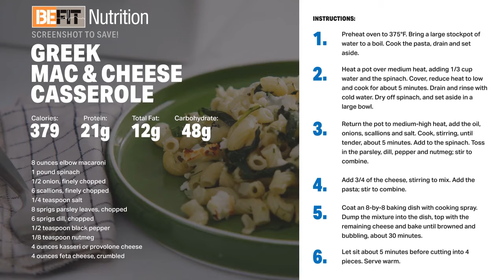Greek Mac & Cheese Casserole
Ingredients:
•8 ounces large elbow macaroni or other hollow pasta
•1 pound spinach
•1 tablespoon olive oil
•1/2 onion, finely chopped
•6 scallions, finely chopped
•1/4 teaspoon salt
•8 sprigs parsley (leaves), chopped
•6 sprigs dill, chopped
•1/2 teaspoon black pepper
•1/8 teaspoon nutmeg
•4 ounces kasseri or provolone cheese
•4 ounces feta cheese, crumbled

Bring a large stockpot of water to a boil. Cook the pasta according to box directions, drain and set aside.

Meanwhile, heat a pot over medium heat. Add 1/3 cup water and the spinach. Cover, reduce heat to low and cook until spinach is wilted and tender, about 5 minutes. Drain and rinse with cold, running water to cool. Use your hands to squeeze as much liquid out of the spinach as possible; working in small handfuls. Fluff the spinach back up a bit, place  in a large bowl and set aside.

Return the pot to medium-high heat, add the oil, onions, scallions and salt. Cook, stirring, until tender and translucent, about 5 minutes. Add to the spinach. Toss in the parsley and dill. Stir everything together. Add the pepper and nutmeg; stir to combine.

Add 3/4 of the cheeses. Stir to mix. Add the pasta; stir to combine.

Coat an 8-by-8 baking dish with cooking spray. Dump the mixture into the dish, top with the remaining cheese and bake until browned and bubbling, about 30 minutes.

Let sit about 5 minutes before cutting into 4 pieces. Serve warm.

Nutrition Information

Serves: 4 |  Serving Size: 1 piece

Per serving: Calories: 379; Total Fat: 12g; Saturated Fat: 5g; Monounsaturated Fat: 3g; Cholesterol: 25mg; Sodium: 665mg; Carbohydrate: 48g; Dietary Fiber: 4g; Sugar: 3g; Protein: 21g

Nutrition Bonus: Potassium: 356mg; Iron: 18%; Vitamin A: 97%; Vitamin C: 32%; Calcium: 35%